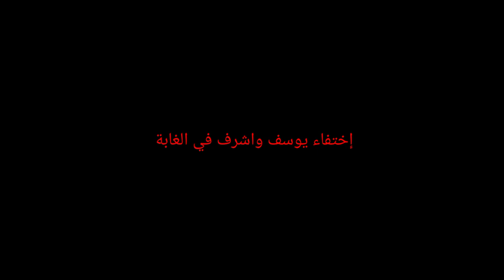نسخة محسنة من فيلم مغربي تائه في الغابة film marocain ( Lost in the woods)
نسخة بجودة عالية من فيلم مغربي تائه في الغابة
film background music
film look kin maste,film look kin master color cenimatic phone,film look kin master color cenimatic,film marocain,film b13,film zero complet 9i al,film meskina,film weld char9i,film yassine nero
فيلم مغربي موضوع: ( حول شاب يستيقظ في وسط الغابة ويحاول النجاة. )

film maghribi 2021 jadid,film marocain comédie,film masri comedy,film marocain 2021
film marocain trailer,film marocain 2022
film maroc 2022,film meskina,film marocain
film 9asir wald char9i, film 9asir jadida 2021 ,